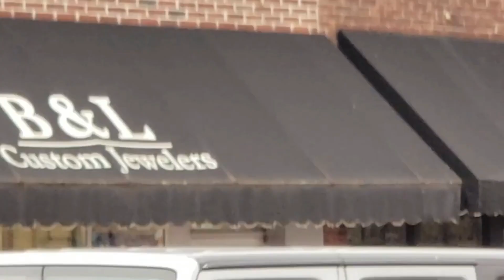Mayberry Days Parade, 28-SEP-2019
The 35th Annual Mayberry Days Parade in Mt. Airy, NC. The childhood home of Andy Griffith.